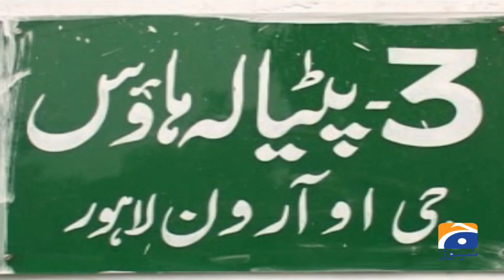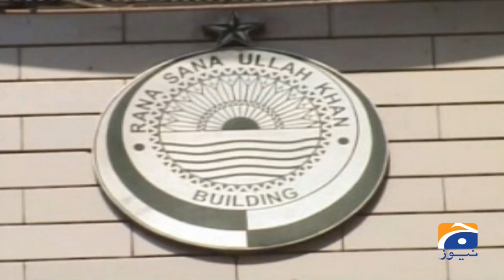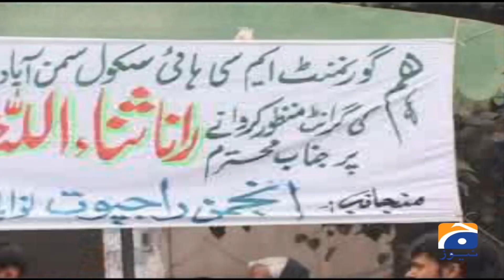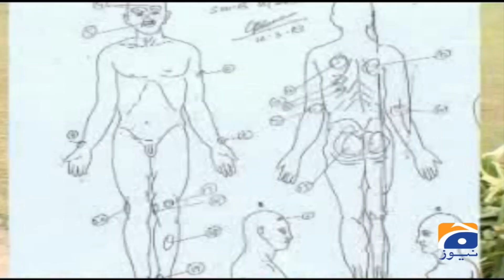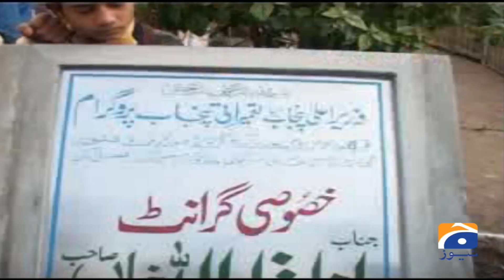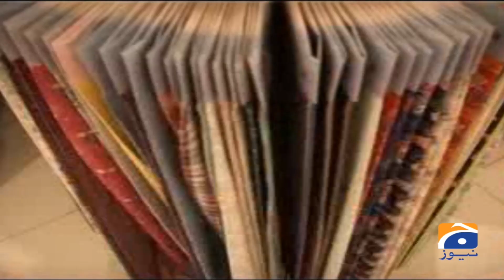Rana Sanaullah | Pakistani Politician | Sohail Warraich | Aik Din Geo Kay Sath